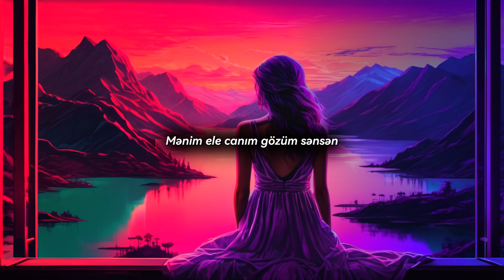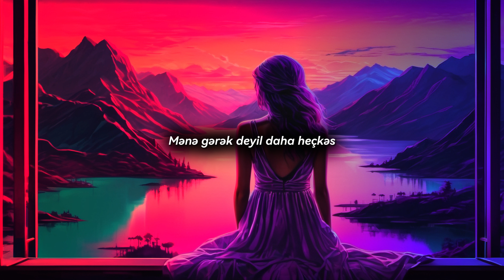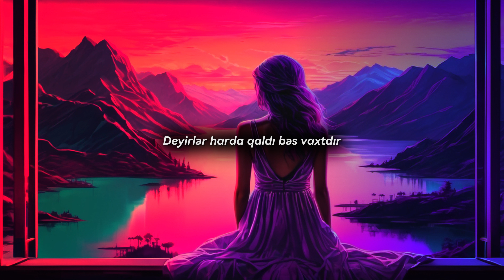Pərviz Bülbülə - Sən Sən | speed up + lyrics